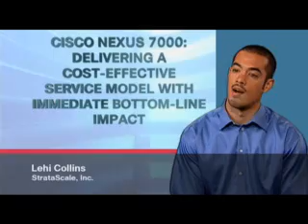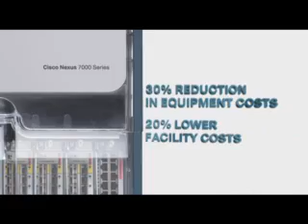StrataScale: Cisco customer selects Cisco Nexus 7000 data center switch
See how StrataScale leverages the Nexus 7000 to help reduce infrastructure costs by 30%